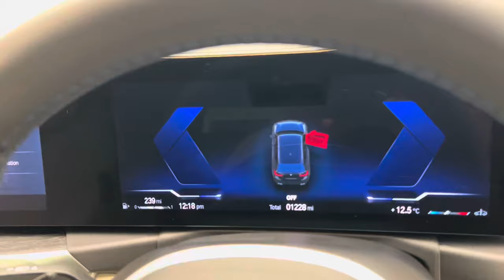2023 BMW ALPINA B3 Touring - Sapphire Black Metallic - Walkaround + Engine & Exhaust Sound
In-depth walkaround of this 2023 BMW ALPINA B3 Touring with highlighted features, interior shots, and revs!

The story of Alpina began in 1962 when it’s founder Burkard Bovensiepen designed a Weber dual carburettor for the BMW 1500, which was then awarded a full BMW factory guarantee such was the quality. From then on Alpina has been a name synonymous with bespoke luxury performance variants of some of BMW’s best driving cars, taking a slightly different approach to BMW’s M Division.

Based on the BMW 3-Series, Alpina created the B3 bi-turbo, with a limited production the Touring is an undoubtedly rare car. The B3 is fast and extremely agile with each Alpina being all-wheel drive, with rear wheel steering and standard 20-inch wheels. Even with 488bhp, the B3 Touring’s drive is nothing short of astonishing even on British B-roads, with suspension that offers an unprecedented amount of comfort. The 488bhp 3L Twin-Turbo Inline-6 effortlessly accelerates the Alpina from 0-62mph in 3.7 seconds, just 0.1 seconds behind the M3 Touring.